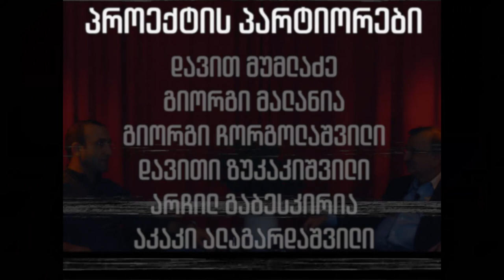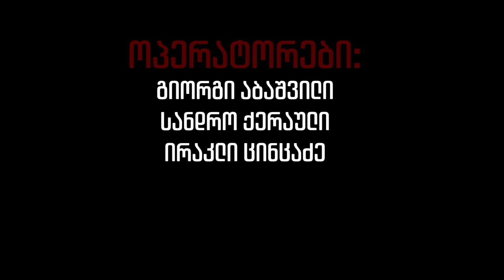რომან გოცირიძის ისტორია • საქართველოს დაბადება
▪️ გადაცემების ციკლი "საქართველოს დაბადება".

▪️ ეპიზოდი VII

▪️ რომან გოცირიძის ისტორია.

▪️ თუ გსურთ ჩვენთან ერთად დაწეროთ საქართველოს ახლო წარსულის ისტორია, დააფინანსეთ პროექტი.

თიბისი ბანკი
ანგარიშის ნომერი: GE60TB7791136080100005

საქართველოს ბანკი
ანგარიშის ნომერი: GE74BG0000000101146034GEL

გადარიცხვისას დანიშნულებაში მიუთითეთ

,,პროცესი“ - სთვის შემოწირული თანხით თქვენ ხდებით გირჩის პარტნიორი და ეს თანხა აგინაზღაურდებათ GeD-ების სახით.